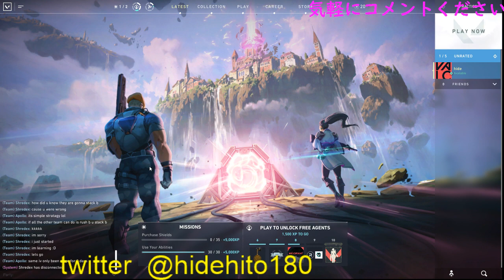【北海道】VALORANT(ヴァロラント) 初見PLAY